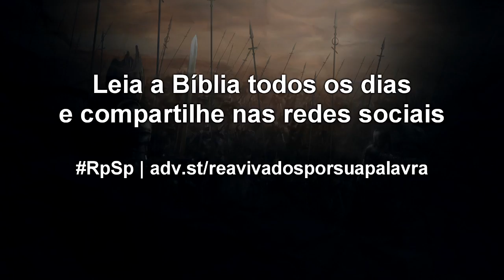2 Crônicas 9 - Reavivados por sua Palavra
Será que a sua vida tem glorificado a Deus?
Podemos glorificar ao Senhor com nosso estilo de vida, com a nossa maneira de viver. Que assim seja, pela graça de Deus.